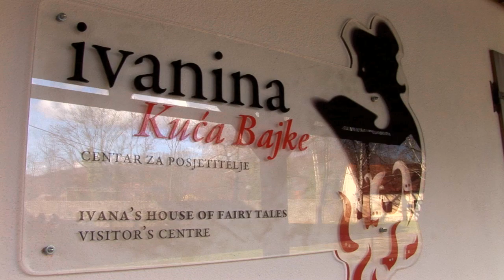Ogulin zavičaj bajke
Promotivni film Ogulina